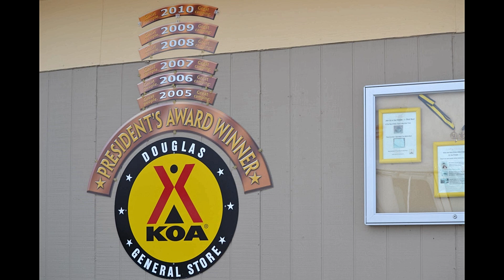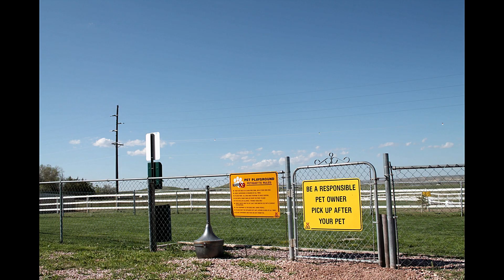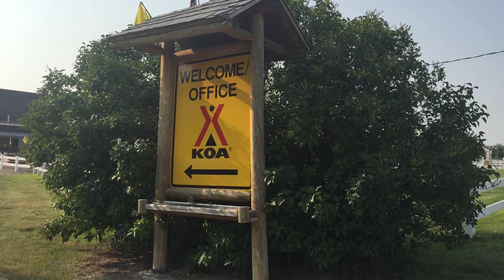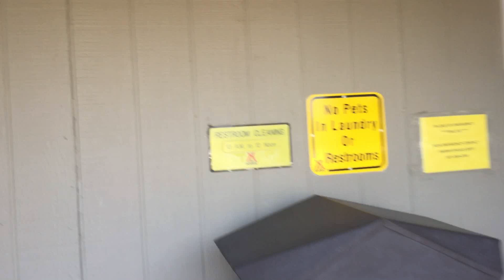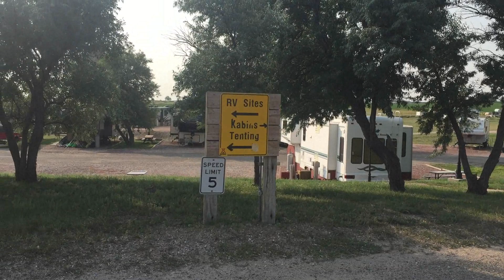DOUGLAS WY KOA REVIEW 2018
We like to review KOA's and RV Campgrounds. I have to say the Douglas KOA was way better than we thought it would be.

We found some great products pertaining to Douglas WY. Check them out. I think you might like them.

MOUNTAIN DIRECTORY Link: This is a guide you can order for Truckers, RV and Motorhome Drivers. Helpful if camping in higher elevations.

Douglas WY Mug
Douglas WY TShirt
Campground Basic's Book